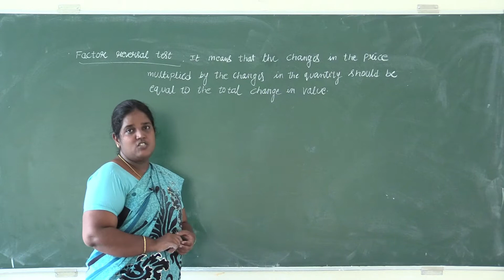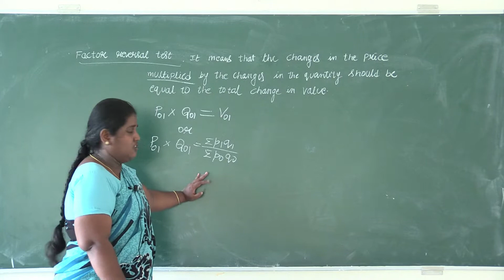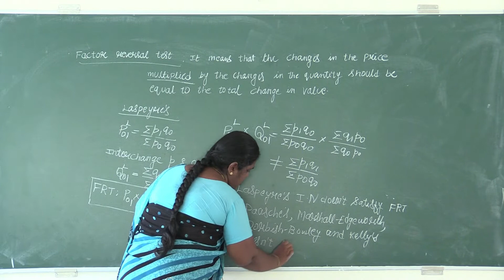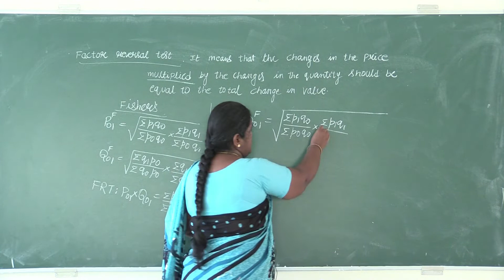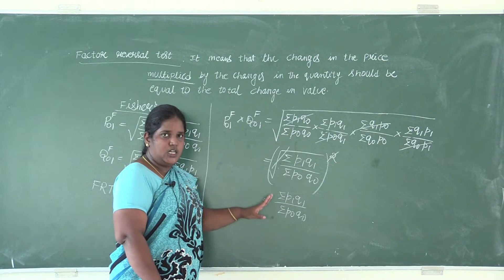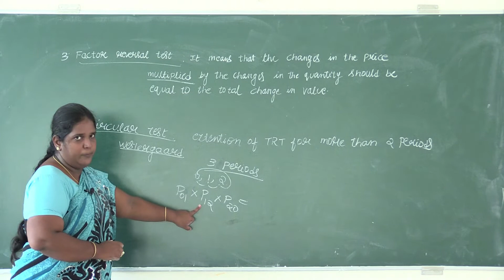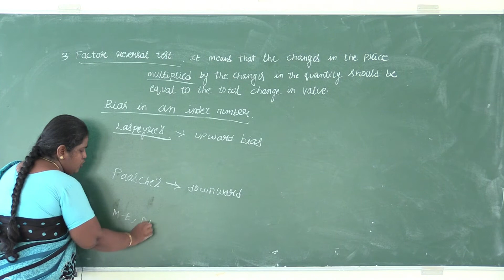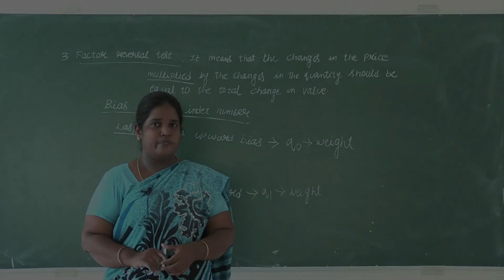St Philomena's P.U.College,Mysuru, Statistics II PUC class 28, Test for adequacy of index -Ms Sumaya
Test for adequacy of index number - Part 2